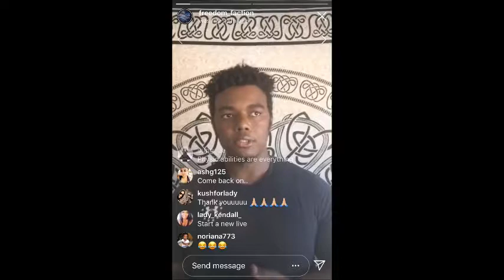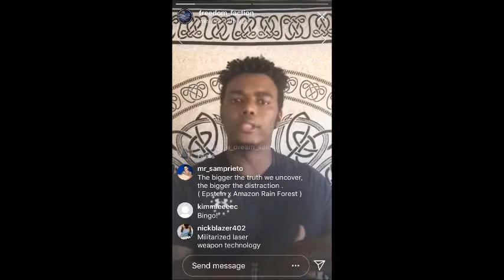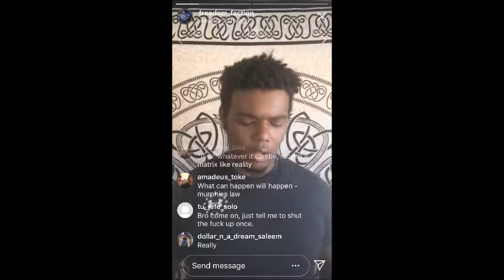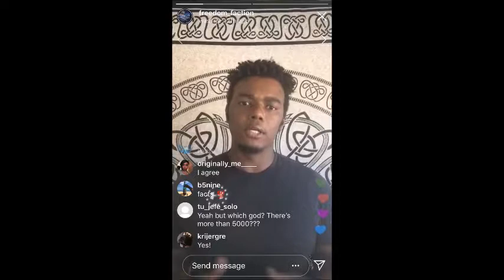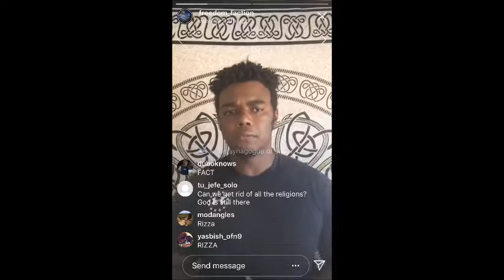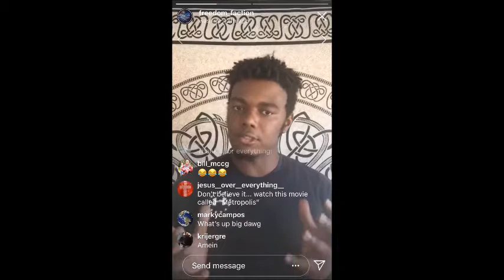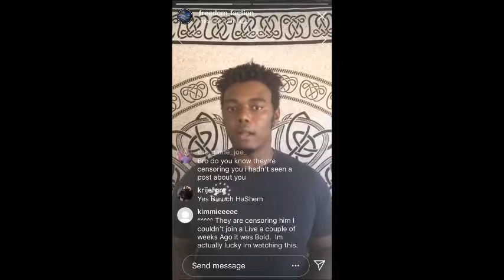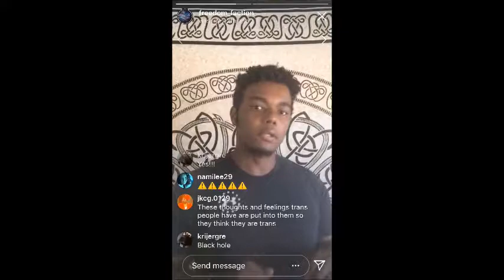freedom Faction discusses The Amazon Fires & World Crisis